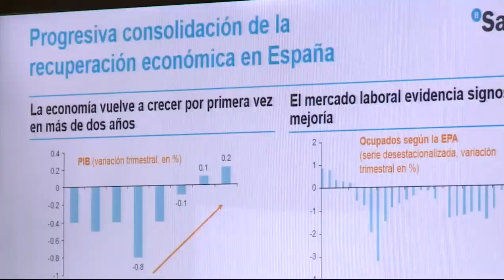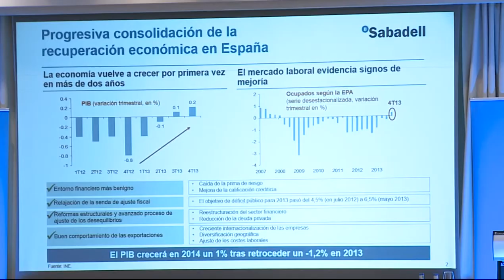Alberto Fabra en la clausura de la conferencia del Presidente de Banco Sabadell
El President de la Generalitat, Alberto Fabra, ha asistidoa la clausura de la conferencia que el Presidente de Banco Sabadell, Josep Oliu, ha ofrecido en Valencia.

El President de la Generalitat, Alberto Fabra, hi ha asistidoa la clausura de la conferència que el President de Banc Sabadell, Josep Oliu, ha oferit a València.